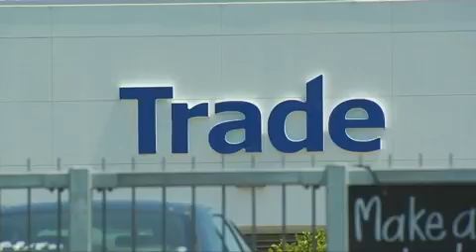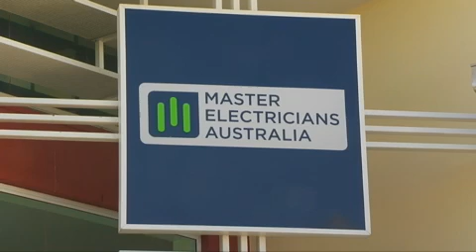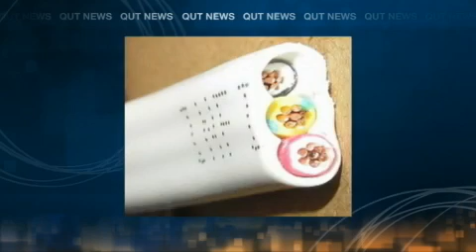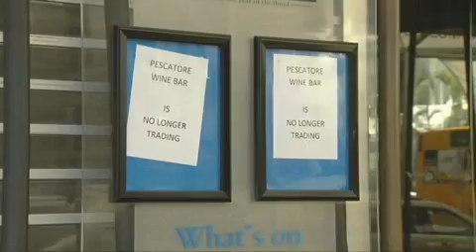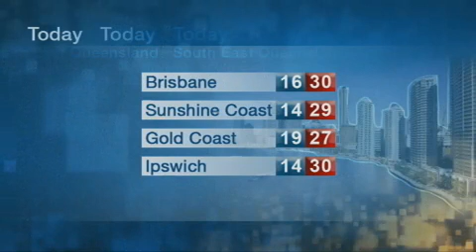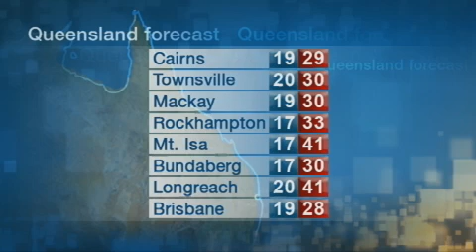QUT TV News Friday 11 Ocotber 2013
Electrical industry regulators want an immediate recall of sub-standard cables, believed to have been installed in thousands of Australian homes.

The Prime Minister, Tony Abbott, says eight new patrol boats will help secure Australia's borders.

Penalty rates, high rents and the cost of parking are putting increasing pressure on Brisbane's inner city restaurants.

Queensland sweltered through another day of 30+ heat. The prolonged spells of heat are already impacting on threatened native species.

The Brisbane Broncos will be wearing a new name on their backs for next year's season.

And we take a look at What's On around Brisbane this weekend.